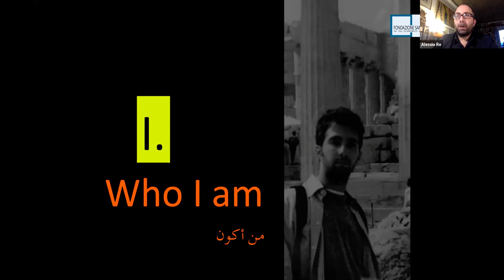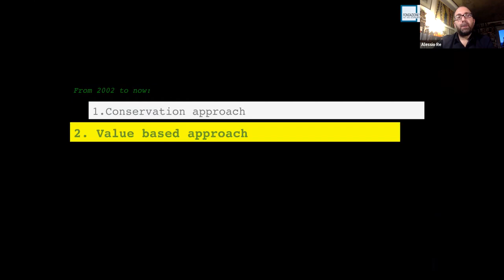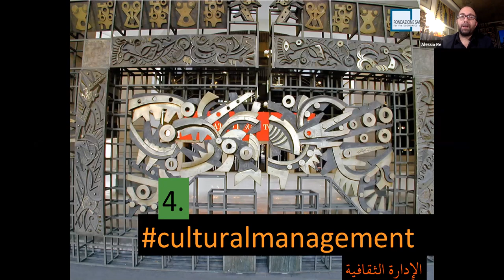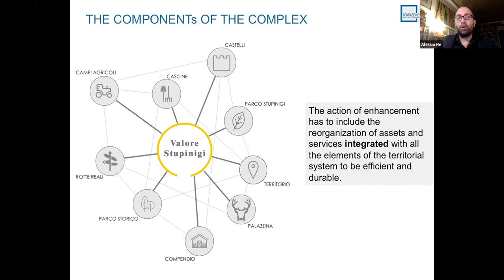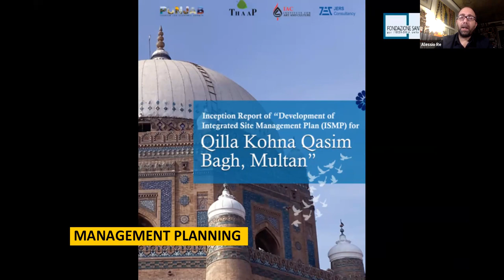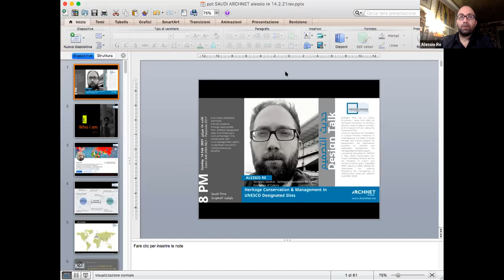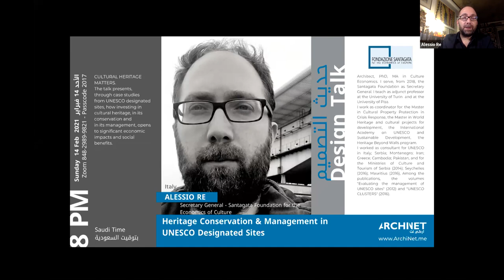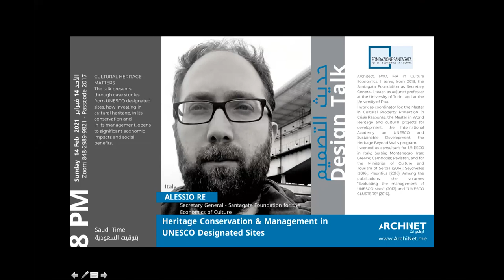Heritage Conservation & Management in UNESCO Designated Sites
CULTURAL HERITAGE MATTERS.
The talk presents, through case studies from UNESCO designated sites, how investing in cultural heritage, in its conservation and
in its management, opens to significant economic impacts and social benefits.

Architect, PhD, MA in Culture Economics. I serve, from 2018, the Santagata Foundation as Secretary General. I teach as adjunct professor at the University of Turin  and at the University of Pisa.
I work as coordinator for: the Master in Cultural Property Protection in Crisis Response, the Master in World Heritage and cultural projects for development, the International Academy on UNESCO and Sustainable Development, the Heritage Beyond Walls program.
I worked as consultant for UNESCO in Italy; Serbia; Montenegro; Iran; Greece; Cambodia; Pakistan, and for the Ministries of Culture and Tourism of Serbia (2014); Seychelles (2016); Mauritius (2016), Among the publications, the volumes "Evaluating the management of UNESCO sites" (2012) and "UNESCO CLUSTERS" (2016).